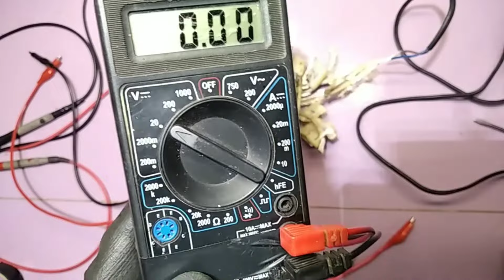Como fazer FONTE 12v CASEIRA pra SOM AUTOMOTIVO e Carregador de Bateria 14v montagem Simples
Como fazer Fonte 12v Caseira para Som Automotivo e Carregador de Bateria PASSO a PASSO

🎁VEJA MEUS PRODUTOS PARCEIRO DO CANAL 👇
🔴Multímetro Simples Muito Funcional
🔴 Ferro de Solda Ótimo e Barato
🔴Quite Ferramentas tops
🔴 Parafusadeira Ótima e Barato
🔴 Celular Motorola G52 memória 128G e 4 de RAM, Melhor Preço
🔴Ar condicionado e Aquecedor 12v para Carro O mundo está usando
🔴 Cd player com bluetooth e controle por 99 reais
🔴Fonte 12v 5A 60W de potência
🔴 Módulo Automotivo TS 400w Taramps Só 200 reais
🔴 Fonte 12v 50A Chaveada apenas 90 reais